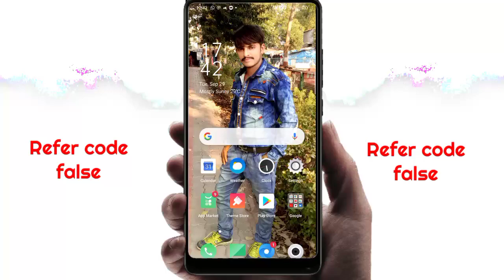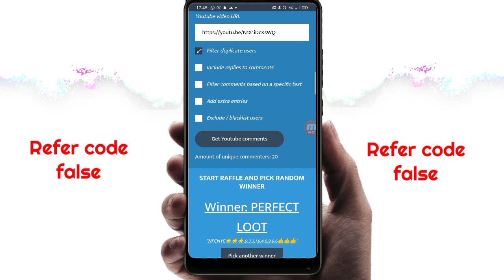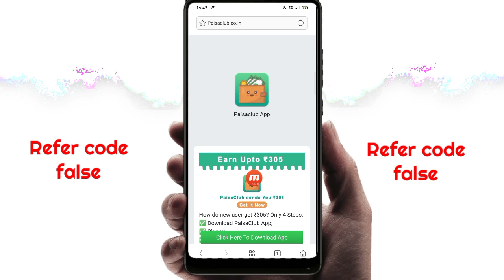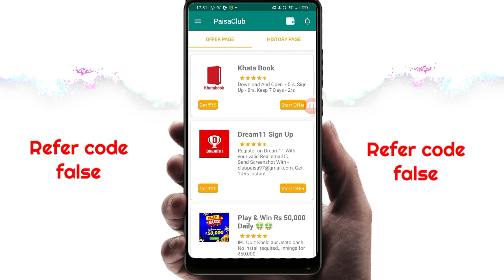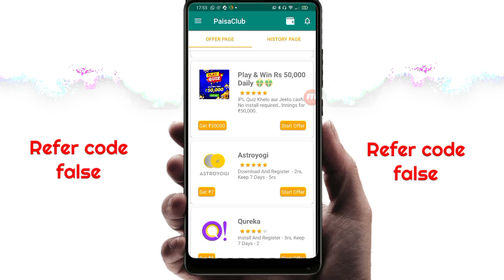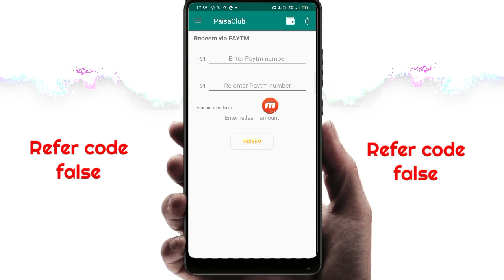₹1364 ADD Free Paytm Cash |2020 Best Earning App |Best New Paytm Self Earning App 2020.New App Offer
Refer code 👉 false

Scratch and Earn Money 2020
Scratch and Win App 2020
Scratch and Earn 4000 Paytm Cash
2020 Best Earning App
New Self earning App Unlimited Trick Working 2020
2020 Best Earning App
2020 Best Earning App